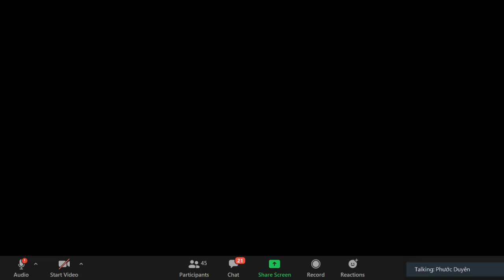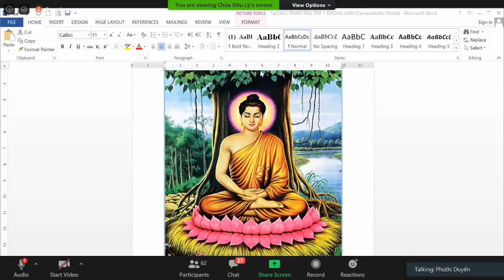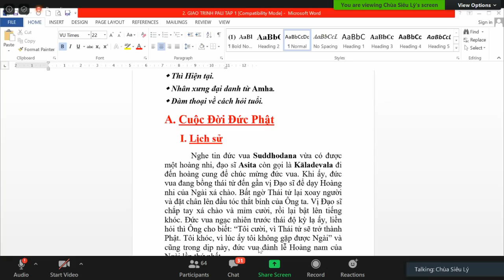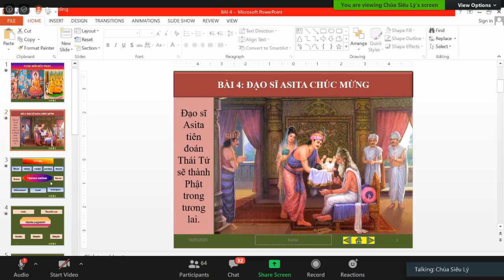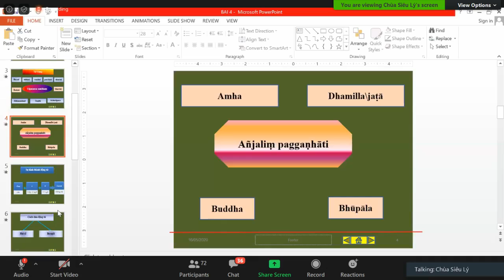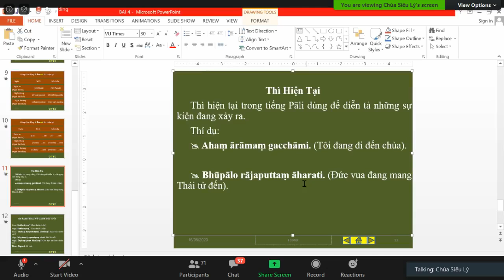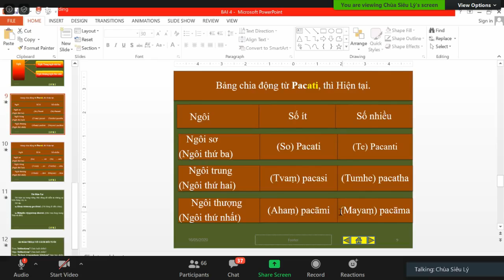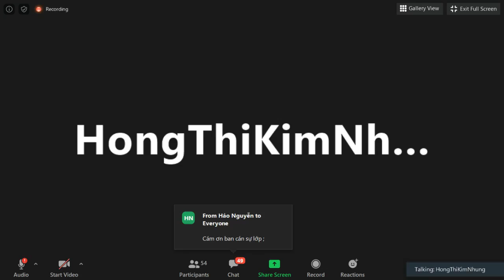09_Lớp Học Siêu Lý Phú Định- Pàli Căn Bản do ĐĐ Tịnh Tuệ thuyết giảng Thứ Bảy May 16-2020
09_Lớp Học Siêu Lý Phú Định- Pàli Căn Bản do ĐĐ Tịnh Tuệ thuyết giảng Thứ Bảy May 16-2020